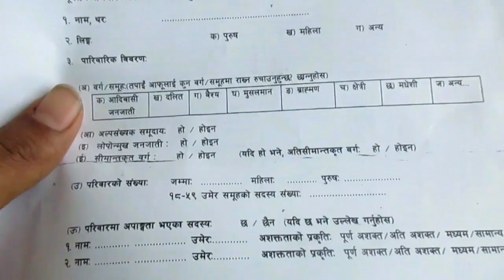बेरोजगारी भत्ता। Nepali Short Movie 2076 about Unemployment form.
New Nepali Short Movie 2019, a comedy short film produced by Soom on .
Actor:
Subash Pathak
Sunil Bhanbdari
Susma Pathak
Sunita Bhusal
Diparsu khanal
Suman Gaire

Cinematography/Edit/Colour :Suman gaire
Story/Direction : Suman gaire
Post Production : Soom on

Cinematography/Edit/Colour :Suman gaire )
Story/Direction : Suman gaire

Verified